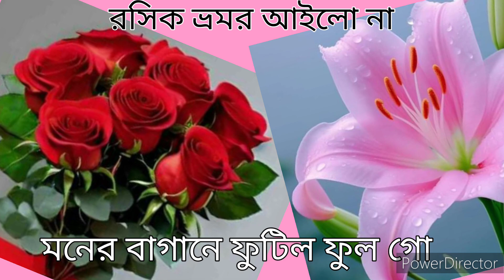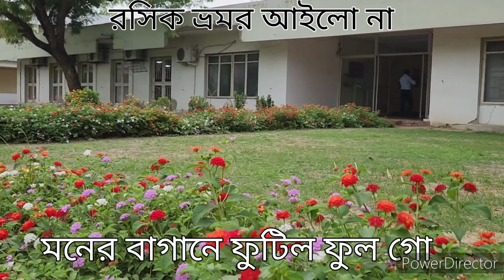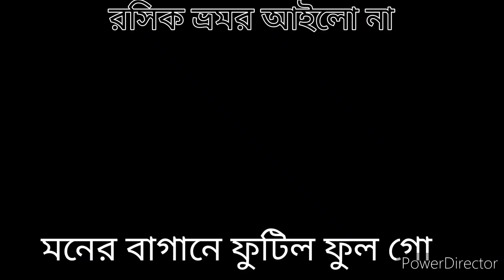মনের বাগানে ফুটিল ফুল গো। Moner Bagane Phutilo Phul Go.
Moner Bagane Phutilo Phul Go. Original Singer Sefali Ghosh. lyrics by Abdul Gafur Hali
movie music covered by me Dr Dilip Kumar Biswas
Entertainment only

মনের বাগানে ফুটিল ফুল গো, রসিক ভ্রমর আইলো না।
গান ভালোবেসে গান।